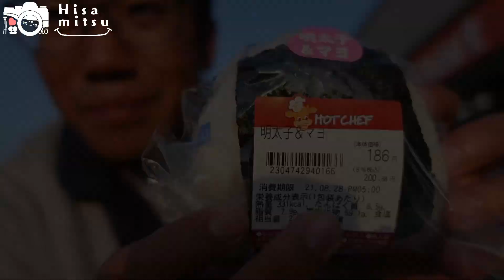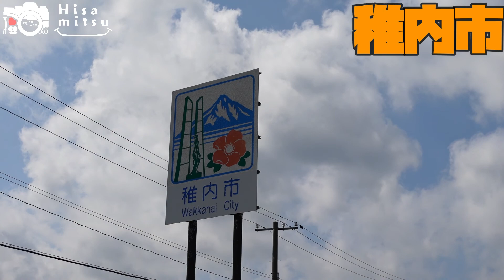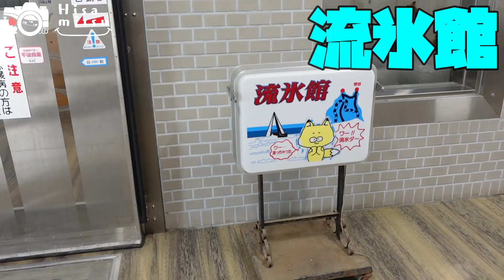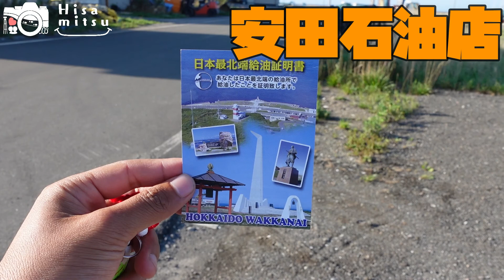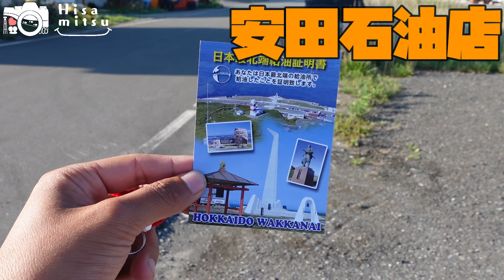【日本最北の地】ついに宗谷岬に来た！宗谷丘陵・白い貝殻の道・間宮堂のホタテラーメンも！スーパーカブ50でFUJIFILM Xpro3と日本一周【＃59】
動画をご視聴くださりありがとうございます！ スーパーカブ50に跨ってFUJIFILM Xpro3というカメラを持って日本一周をしているひさみつです☺️

〜旅の経緯〜
①2020年7月15日に北海道札幌を出発。日本海に沿って沖縄まで行きました
⬇️その経過を旅ブログとしてnoteに綴っています⬇️

〜使用機材〜
 still camera📸:
○FUJIFILM Xpro3
 lens🧫:
○XF10-24mmF4 R OIS
movie camera🎬
○SONY ZV1
○GOPRO hero7black
PC💻
○MacBook Pro13inRetina display2015
edit🎥
○Lightroom classic ○Photoshop ○Filmora X